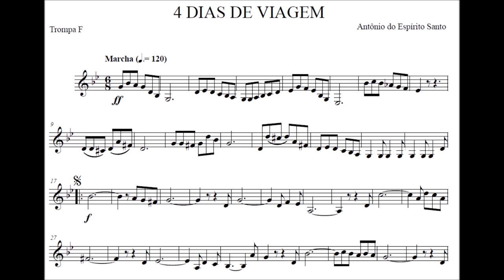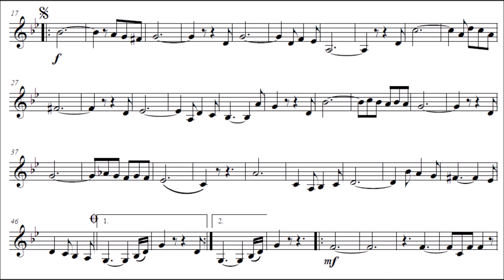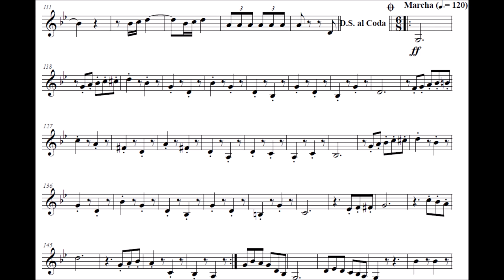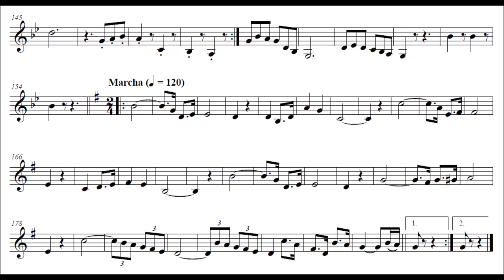Quatro dias de Viagem - Trompa F (Euphonium)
Compositor: Antonino Manoel do Espírito Santo
Formação: Banda de Música
Gênero: Dobrado

Equipe do Portal Brasil Sonoro